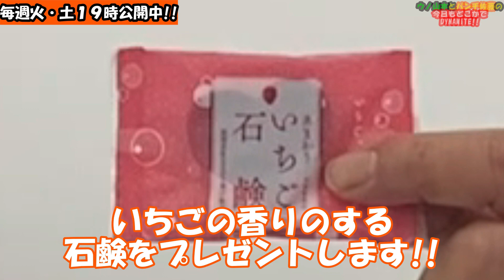【居酒屋メシ】川崎大師からも徒歩8分で行ける！！本当に美味しい居酒屋飯のあるお店を見つけました！！【居酒屋・祭宴 SAIEN】@dynamite7118​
毎週火曜日、土曜日の19時に最新動画を公開中！！

今回はパンチさんがいつもお世話になっている山崎会長に教えてもらったという「祭宴 SAIEN」編・後半戦！！
魚介類、豚肉からの牛！！
提供する順番も完璧で、コンディションも最高！！
本当に美味い居酒屋めしがここにあります！！

今回は川崎・東門前にある居酒屋「祭宴」編・後半戦で～！！
DYNAMITE！！

アスリートアカデミア【岡崎郁 公式チャンネル】

大田浴場連合会スタンプラリーキャンペーン

横浜・八景島シーパラダイス「ドルフィンフェス2023モノマネライブ」

Amazonリスト